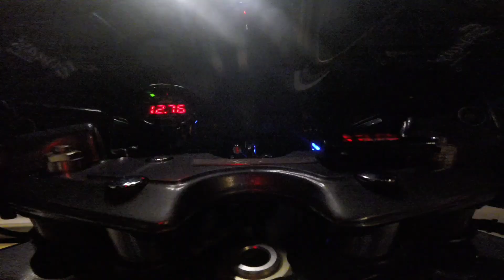Hayabusa Gen 1 Acceleration 💪